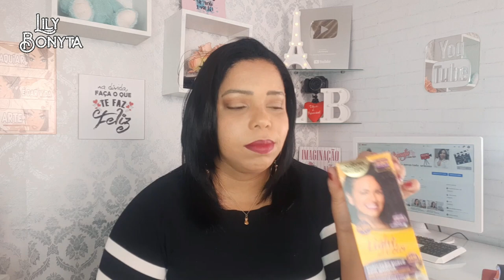PRETO VIOLETA PROFUNDO 2 021 LIGHT COLOR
▬▬▬▬▬▬▬▬▬▬▬ஜ۩۞۩ஜ▬▬▬▬▬▬▬▬▬▬▬▬▬
Olá meus amores, vamos falar de uma tintura, Preto violeta, que não fica violeta kkk, simbora que lá vem bla bla bla.